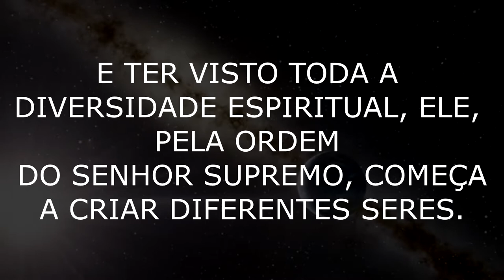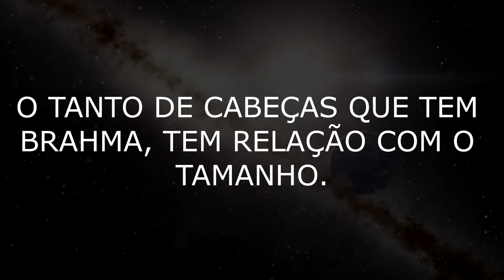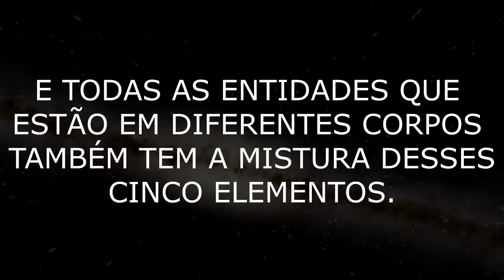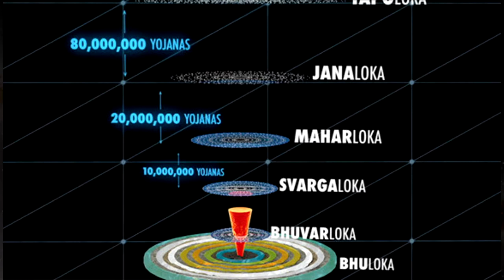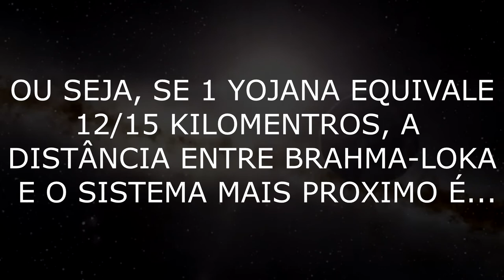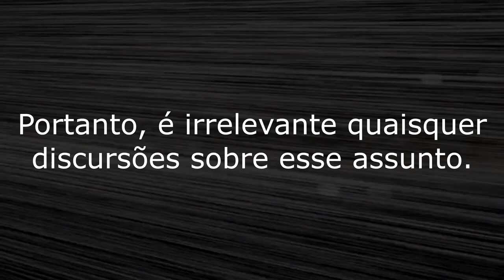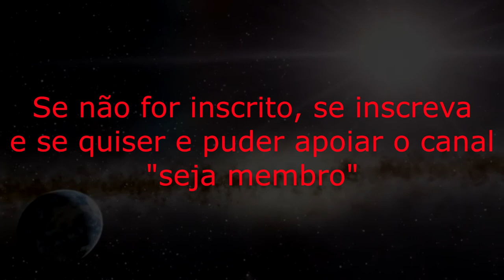COSMOLOGIA VÉDICA - OS SISTEMAS PLANETÁRIOS